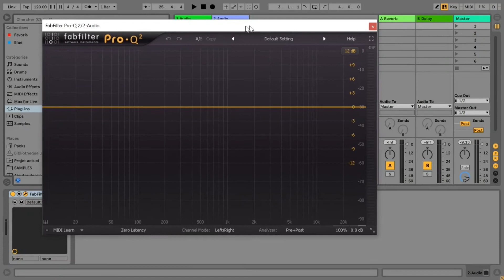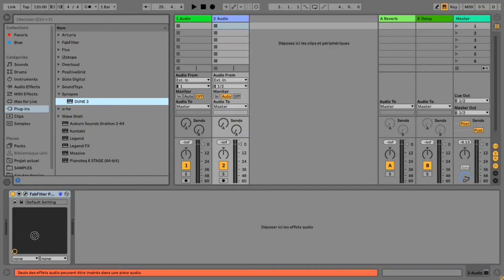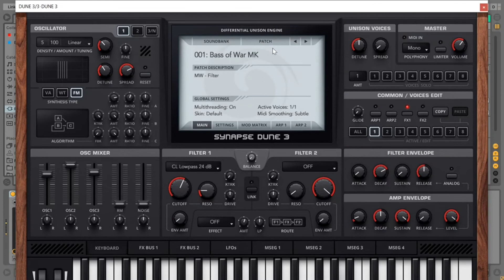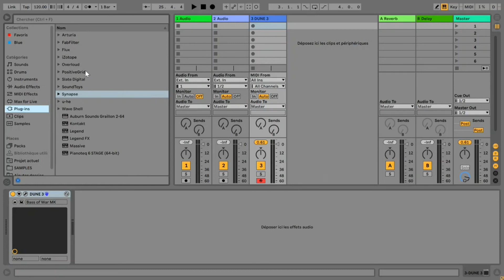Les Ateliers de PAMA // MAO : Les Plugins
Découvrez les ateliers de PAMA en version numérique !